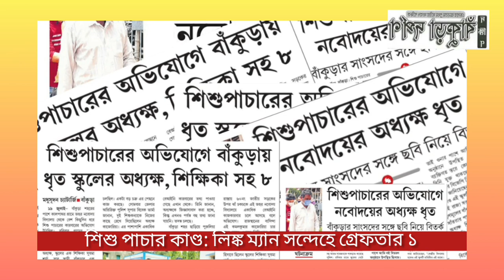শিশু পাচার কাণ্ড: 'লিঙ্ক ম্যান' সন্দেহে দুর্গাপুর থেকে ধৃত ১